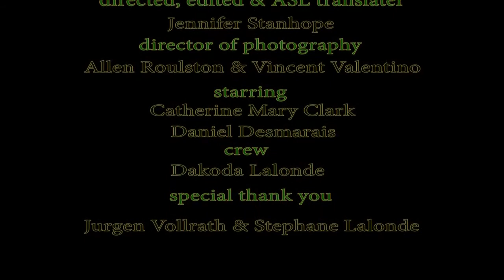Little Red Riding Hood - ASL Music Video - Jennifer Stanhope June 2013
Over 4 years have already flown since we shot this, and it was the exact same afternoon we shot Vicks 4.  Good memories.